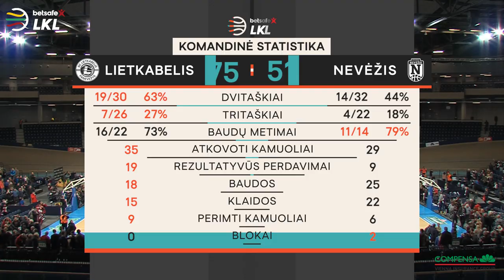„Betsafe–LKL“ rungtynių apžvalga: „Lietkabelis“ - „Nevėžis“ [2019-11-17]